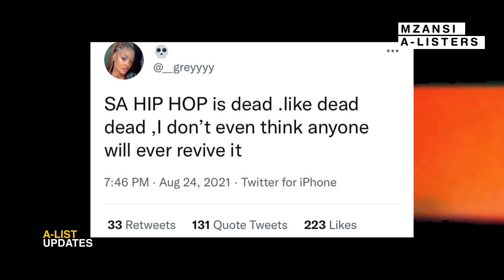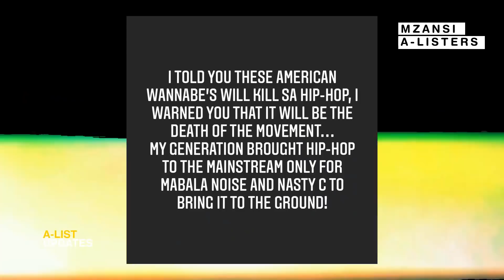A-Reece Says Hip hop is Not Dead